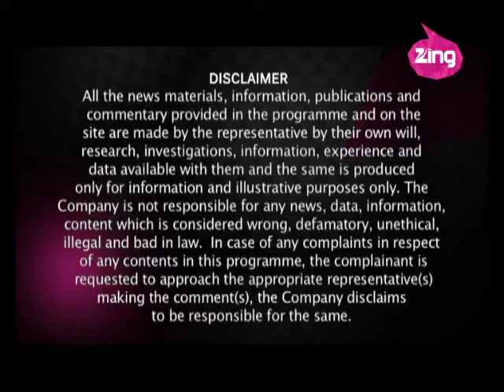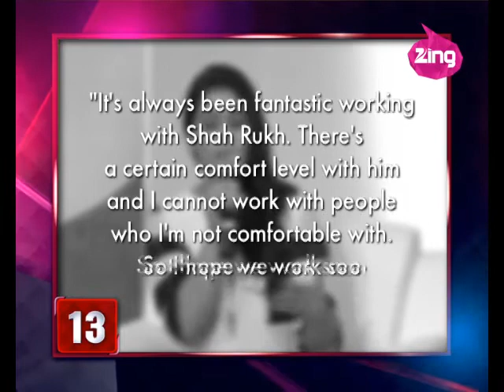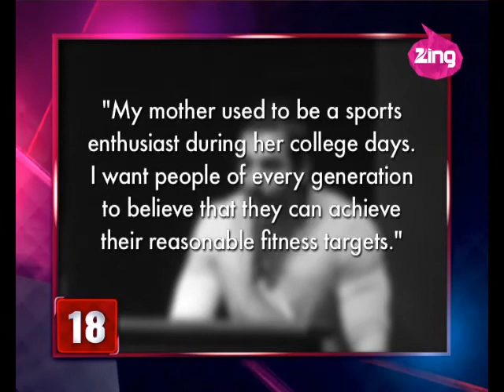B-Town Celebrates Holi | Full Ep - Mar 6, 2015 | Bollywood Now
B-Town stars revealed what they were doing for Holi this year. Sonakshi Sinha has not been able to celebrate Holi for the past 3 years as she has always been shooting. She prefers playing Holi without the colours. Malaika Arora Khan does not like playing with colours but allows her children to enjoy Holi. Amrita Rao has decided to go to Vrindavan and experience Holi there. Koena Mitra, who has been missing from action since quite a few years, spoke about how she is really scared of the festival of 'Holi'. Sonu Sood wished all the viewers for the festival of 'Holi' and revealed how he is away from colours now. Bollywood celeb Sushant Singh Rajput revealed how he and his gang of friends play Holi. Shekhar Suman plays a spiritual Holi. Imran Khan is excited as it is his daughter, Amara's, first Holi. Watch how the small screen stars celebrate Holi together at different programs. Katrina Kaif has won the award of the Best Female Brand Endorser of the year. Saif Ali Khan and Begum Kareena are renovating their ancestral Pataudi Palace and plan to spend their 3rd marriage anniversary there. Kajol reveals that she hopes to work with Shah Rukh Khan very soon. A fake profile of Rohit Shetty exists and the person behind it has been interacting with his friends too. Riteish Deshmukh wants his role in Housefull 3 to be as meaty as John and Abhishek. Ranbir Kapoor and Anushka Sharma's chemistry is something to watch for in their forthcoming film 'Bombay Velvet' where there is a long lip lock scene. Amy Jackson will act in Akshay Kumar's next film. John Abraham is following Hritik's footsteps and is helping his mother reach a fitness target. Vidya Balan plans to go to Italy on a vacation as she has completed shooting for her film 'Humari Adhoori Kahani'. A painter from Jalgaon has gifted Aditi Rao Hyderi with a painting of her. He has also gifted Big B with his paintings.

About the Show: A chatty, full-throttle news show with all the latest lowdown on the Big and Small ‘B’s to the ‘Khans’ and ‘Khan’nots of Bollywood; cat-fights - on and off screen as well as the all-time best heartbreaking, tear-jerking and heart-warming moments of tinsel town… as and when they happen, coming your way only on Zing Bollywood Life.